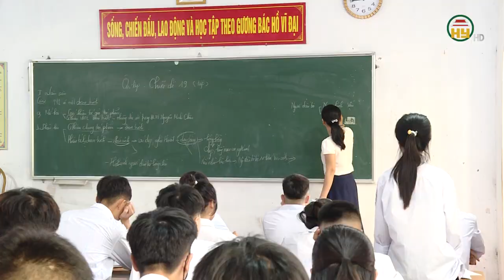Thí sinh Hưng Yên chạy đua ôn tập “nước rút” trước Kỳ thi tốt nghiệp THPT năm 2024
Hưng Yên TV | Thí sinh Hưng Yên chạy đua ôn tập “nước rút” trước Kỳ thi tốt nghiệp THPT năm 2024
Địa chỉ: 164 Nguyễn Văn Linh, thành phố Hưng Yên, tỉnh Hưng Yên
Tiktok: Truyền hình Hưng Yên
Facebook: Đài Phát thanh và Truyền hình Hưng Yên
Zalo: Đài PTTH Hưng Yên